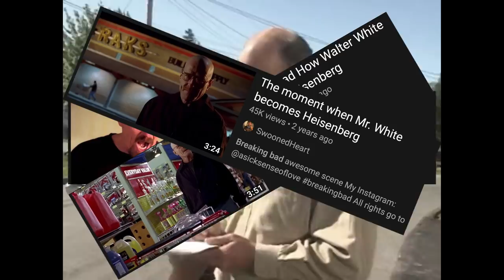The Moment That Jim Lahey Became The Liquor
I didn’t learn John Dunsworth died until like mid 2018, truly is sad, especially when you see how he struggled during the filming of season 12, but he left behind a long legacy i'm sure him and his family are proud of, happy birthday bud.